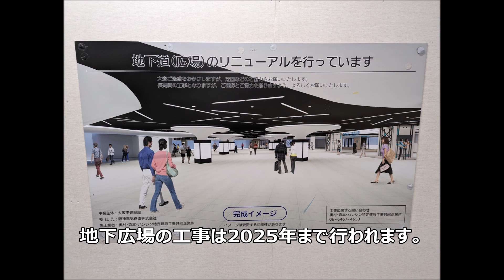【梅田工事レポ122】JPタワー、うめきた二期など 2023/04/16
今回は地下広場改装工事、阪神梅田駅改装工事、JPタワー大阪/KITTE大阪(郵便局跡地再開発)、大阪駅3番目の駅ビル、グラングリーン大阪(うめきた二期)、梅田貨物線跡地、マルビルを撮影しました。

【工事レポ】変わりゆく梅田(2013年4月以降)

0:00 タイトル・地下広場
1:02 大阪駅南側・阪神梅田駅
1:58 JPタワー・大阪駅第三の駅ビル
3:04 うめきた二期・大阪駅地下ホーム
5:24 梅田貨物線跡地
6:38 マルビル

・地下広場の完成予想図は現地の掲示を撮影。
・郵便物のビル・大阪駅ビルの完成予想図は各社報道資料から引用。
・大阪駅地下ホームの地上施設はJR西日本のプレスリリースから引用。